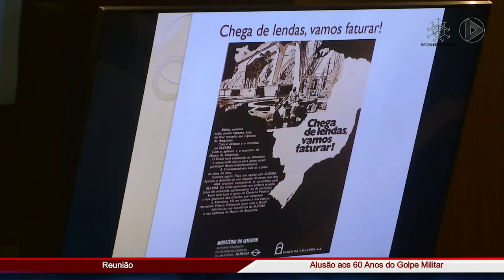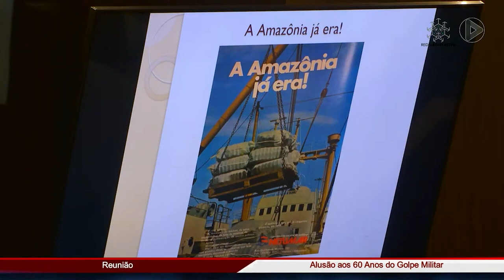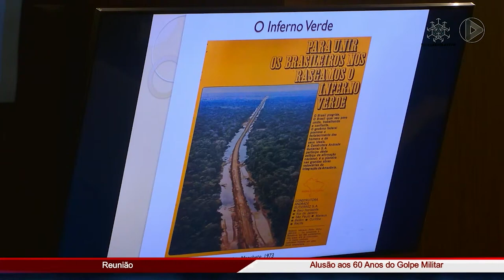Fala: Edilza Fontes | Autoritarismo e Repressão na Ditadura Militar Brasileira